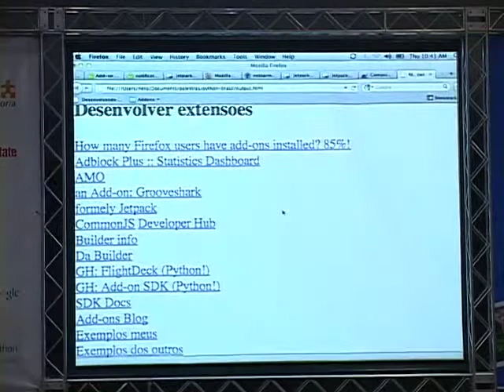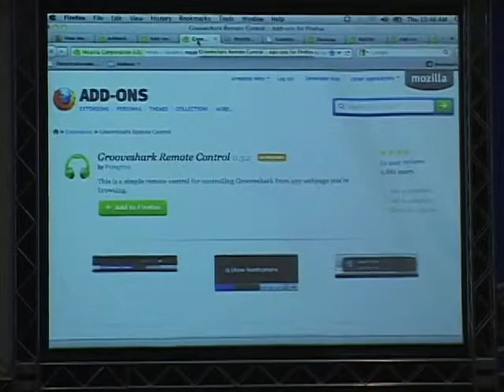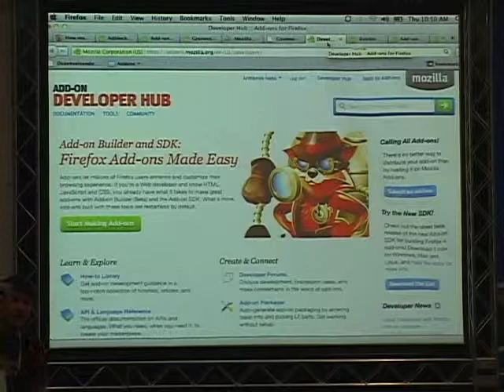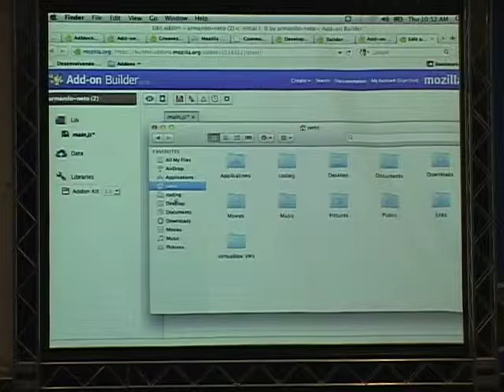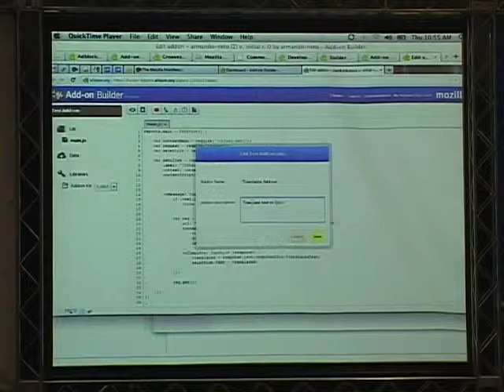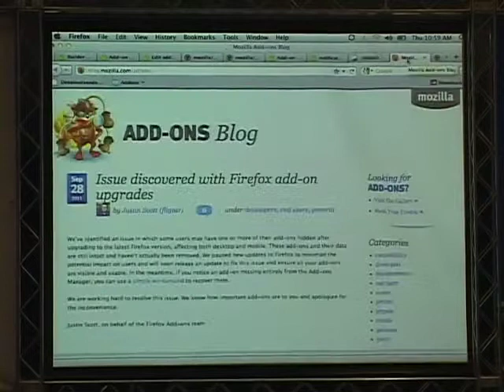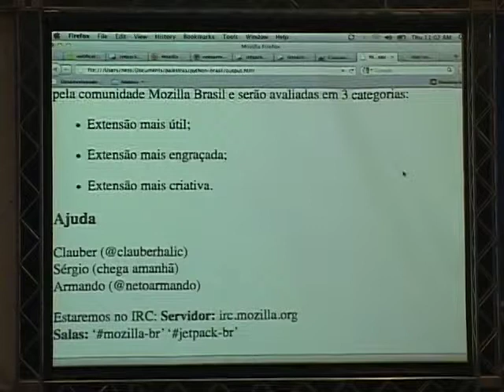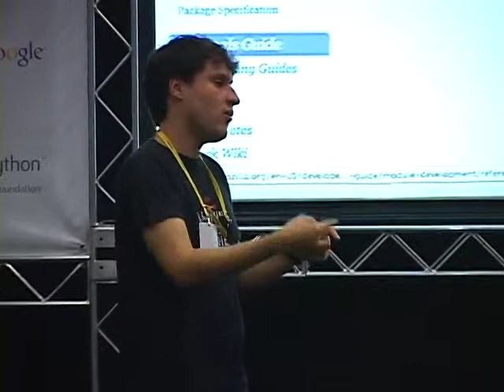1 Armando Biagioni Neto Desenvolvendo extensões para Mozilla Firefox